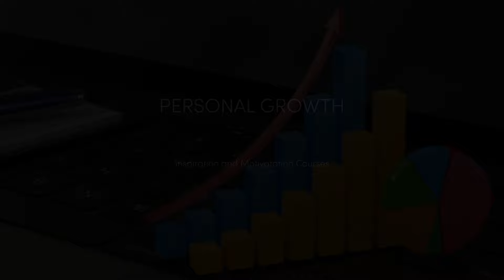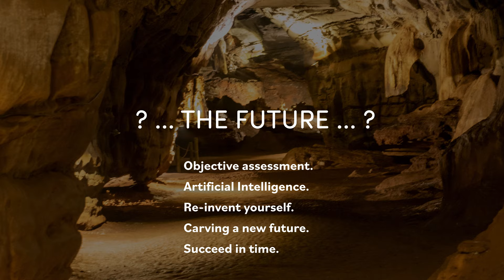eLearning Lectures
eLearning, Motivational and Inspirational Courses. Sharing secrets of success in Innovation and future technology development at the cutting-edge over 30 years in business. Digitalmarketing/DMI, Challenges & Opportunity against ALL ODDS.